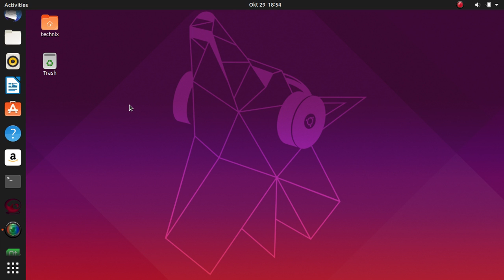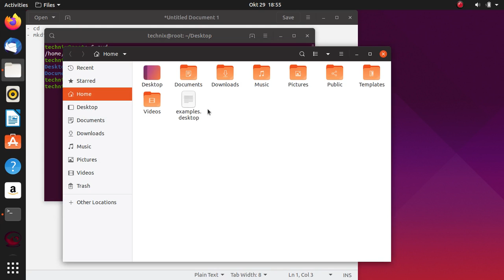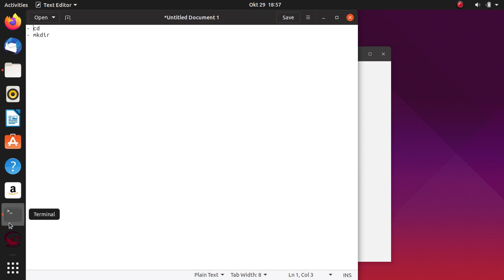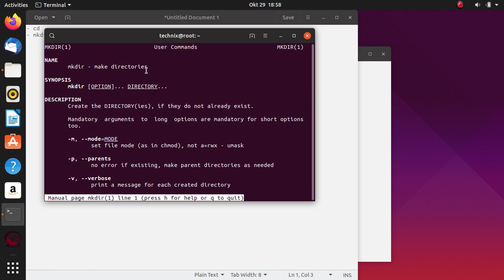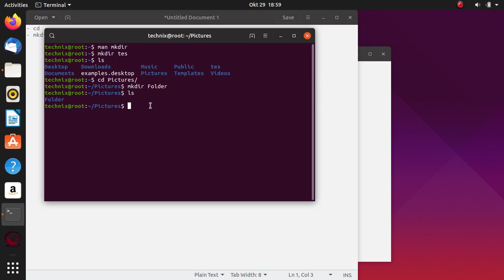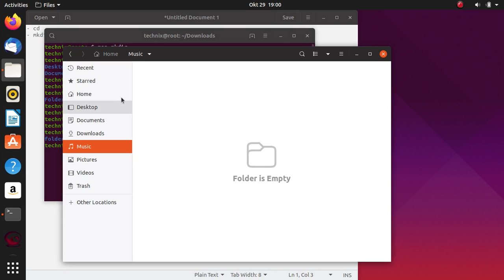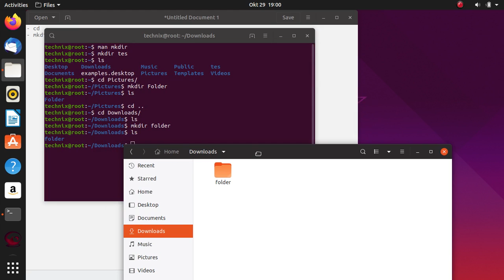Tutorial Terminal Dasar #2 - Pengenalan perintah cd, dan mkdir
Bismillah, pada video ini menampilkan pengenalan dua perintah dasar terminal, yaitu cd, dan mkdir
semoga bermanfaat